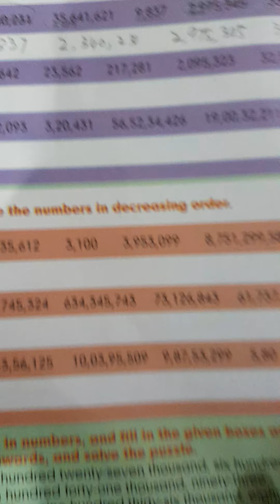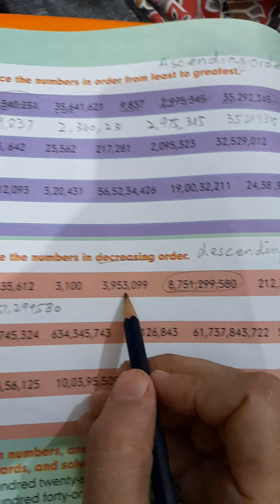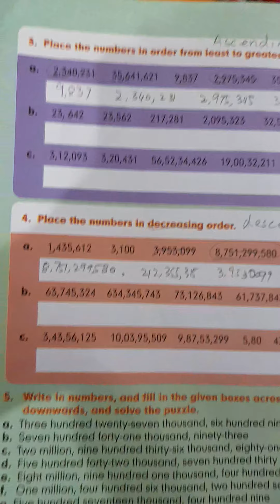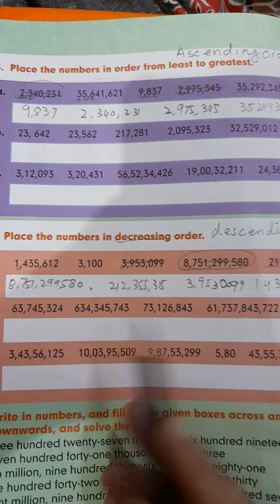Descending order/grade 4/ maths